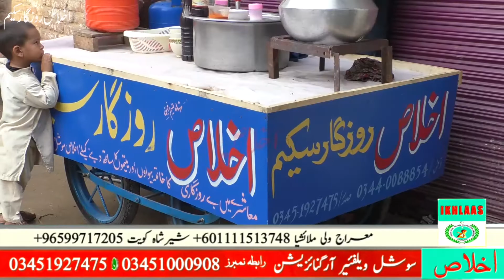Ikhlas Rozgar Scheme